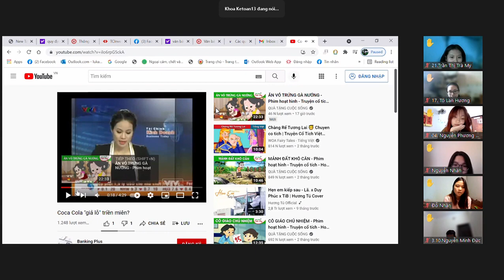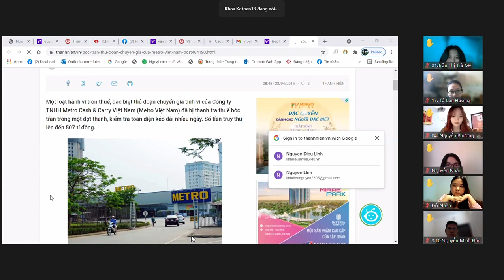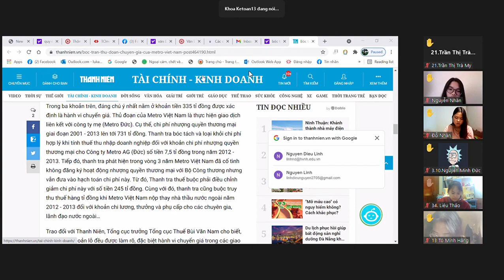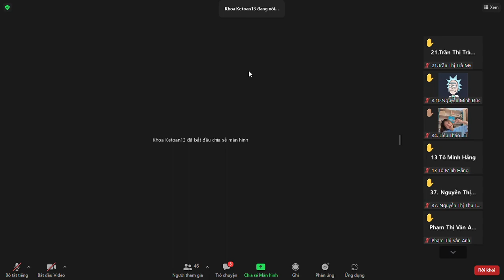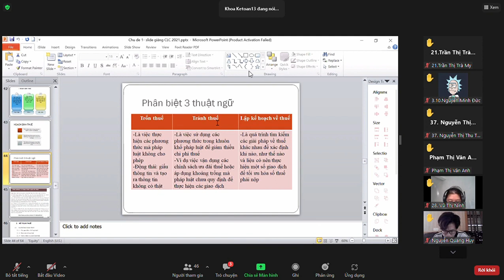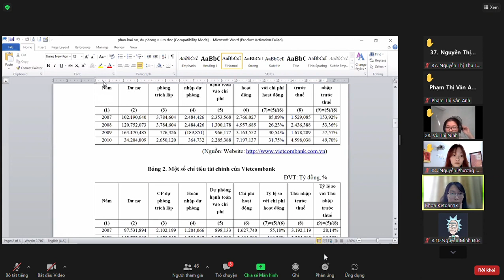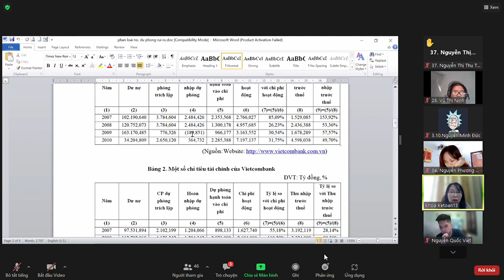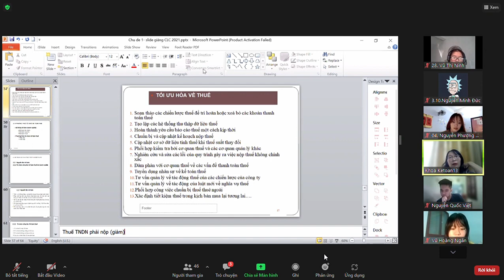Kế toán thuế chương 1 P3